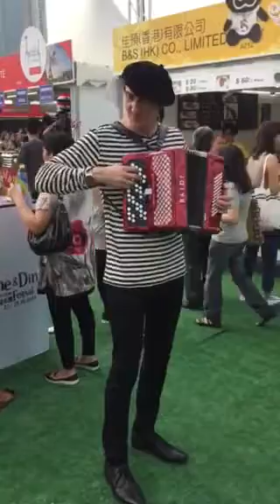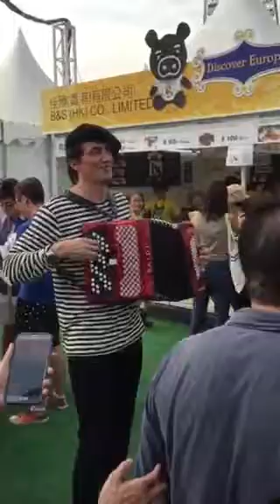French Accordion Solo Performance - Hire Accordion Birkun Productions Hong Kong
French accordion solo performance at Wine and Dine Food Festival 2015 in Hong Kong.
Hire western accordion player with Birkun Productions entertainment company in Hong Kong.